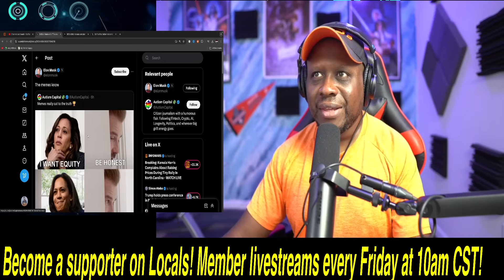Elon Musk reposted EPIC MEME exposing Kamala Harris as she VOCALLY expresses her COMMUNIST agenda!